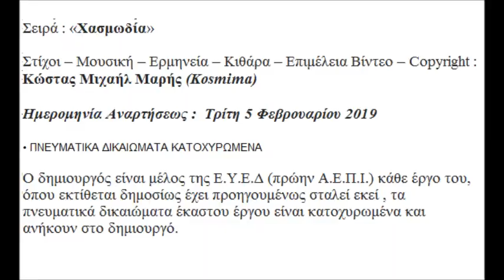ΘΟΛΟ ΤΟΠΙΟ ΣΤΙΧΟΙ ΜΟΥΣΙΚΗ ΕΡΜΗΝΕΙΑ COPYRIGHT ΚΩΣΤΑΣ ΜΙΧΑΗΛ ΜΑΡΗΣ KOSMIMA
Σειρά : «Χασμωδία»

Ημερομηνία Αναρτήσεως :  Τρίτη 5 Φεβρουαρίου 2019

Ο δημιουργός είναι μέλος της Ε.Υ.Ε.Δ (πρώην Α.Ε.Π.Ι.) κάθε έργο του, όπου εκτίθεται δημοσίως έχει προηγουμένως σταλεί εκεί , τα πνευματικά δικαιώματα έκαστου έργου είναι κατοχυρωμένα και ανήκουν στο δημιουργό.